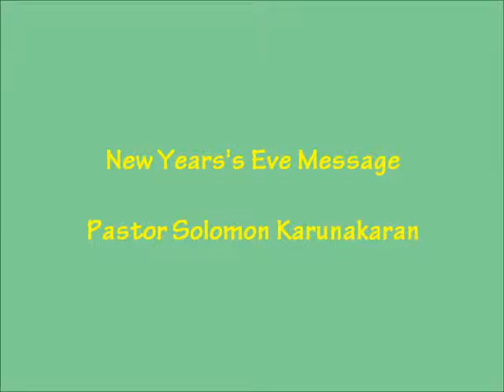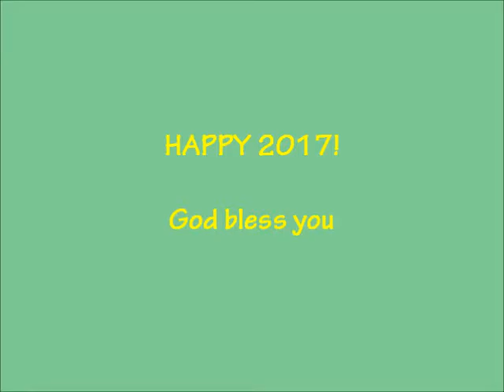12-31-2016 New Year's Eve Message